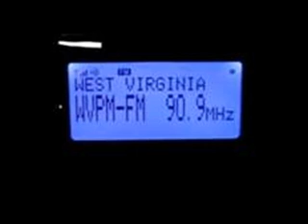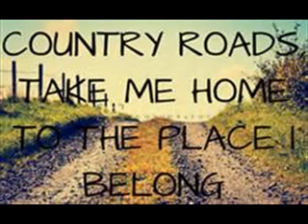Country Roads - John Denver (Video)